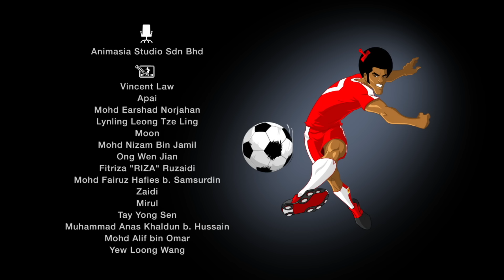Supa Strikas - Season 2 Episode 23 - Hypno-test | Kids Cartoon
The most prized artefact in Supa Strikas’ club history is the Secret Training Manual. The book travels to the Museum of the Beautiful Game in Los Angeles, where Supa Strikas are set to play FC Technicali. But Shakes uncovers a nefarious plot involving hypnosis... and their own training manual!